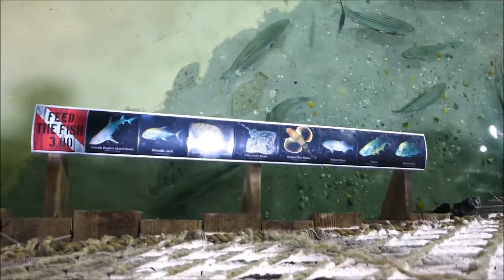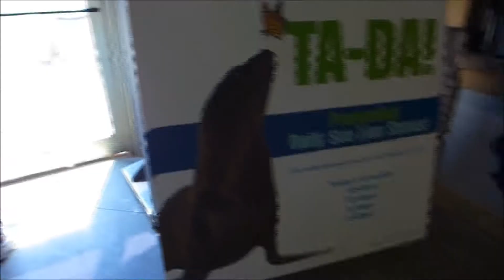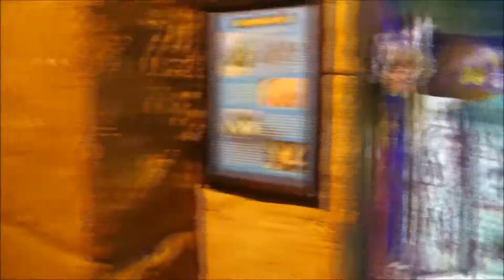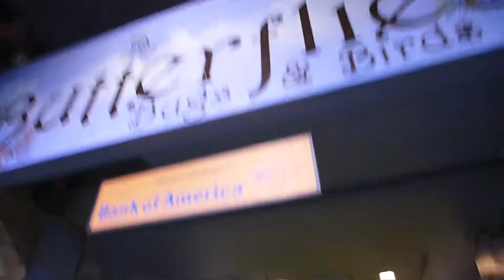長島水族館 Long Island Aquarium